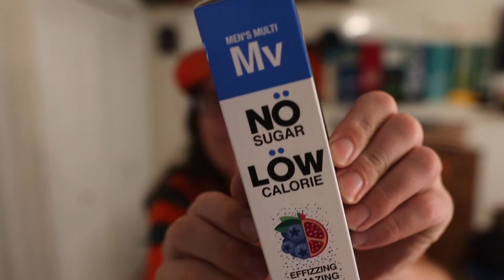VOOST men’s multivitamin￼ review￼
VOOST Multivitamin für Männer Aus Deutschland